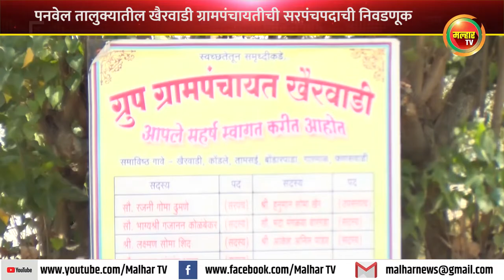पनवेल तालुक्यातील खैरवाडी ग्रामपंचायतीच्या सरपंचपदी भाजपच्या मंदा वारगडा यांची बिनविरोध निवड